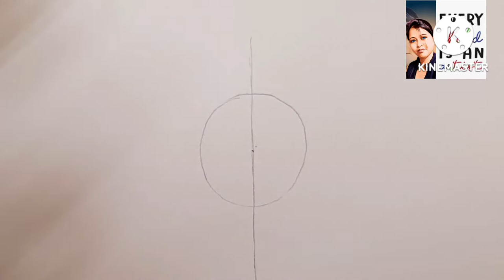How To Draw Face For Beginners..